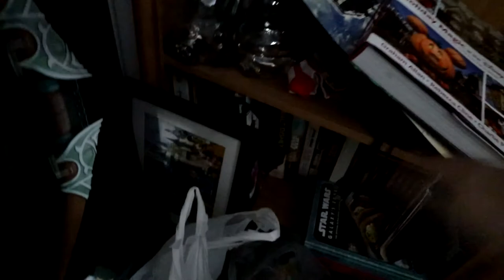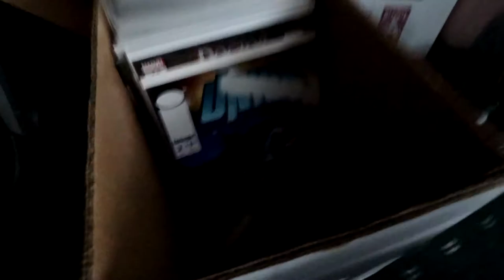Home Vlog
Here is me doing a home vlog for you guys and i want to do more for you guys and i hope you guys like it and more to come